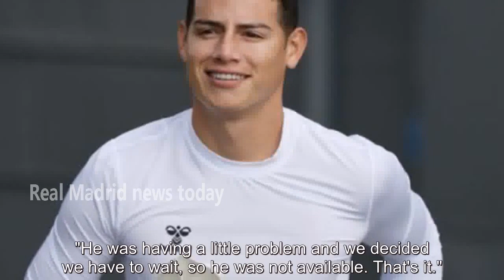Everton's James Rodriguez 'in Qatar for talks' as strange Toffees stint draws to close - news today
Everton midfielder James Rodriguez has been linked with a move to Qatar in a bid to end his Everton hoodoo. Everton star James Rodriguez could be set for an exit from the club, with reports suggesting that he is in Qatar for talks with an unnamed club. Rodriguez, 30, joined Everton last summer in one of the most surprising transfers o...